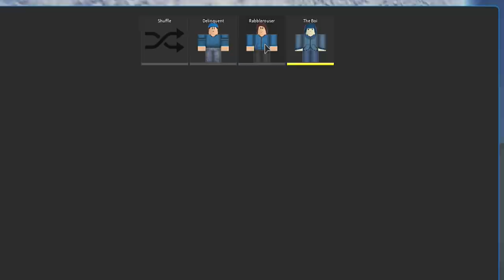It was my FIRST time and I DESTROYED them... (Arsenal Roblox)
It was my FIRST time and I DESTROYED them... (Arsenal Roblox). PRO IN THE MAKING! I just started playing Arsenal, but it's a lot of fun!!!